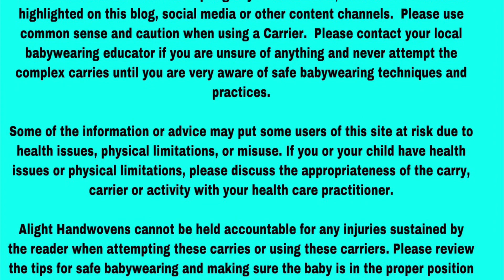Double Hammock TAS with Rings; An Alight Instructional Video